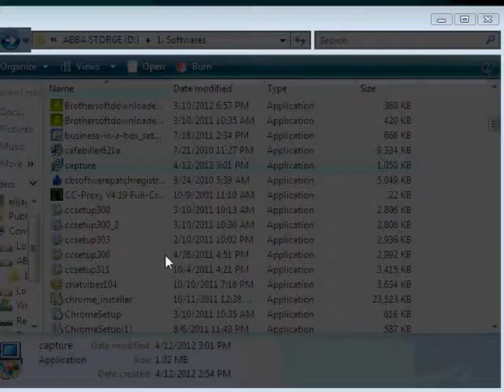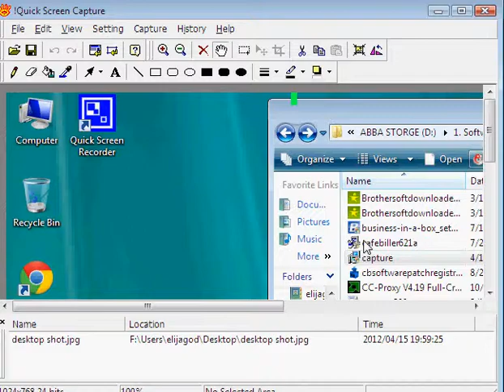How To Install and use Quick Screen Capture by elija_god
Abba Elijah aka elija_god.
Tutorial on how to install and use Quick Screen Capture